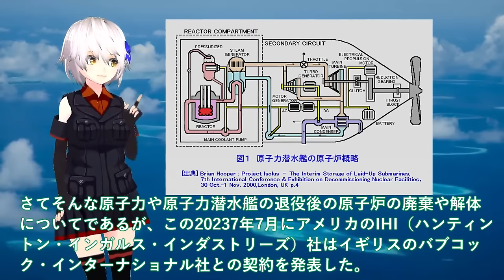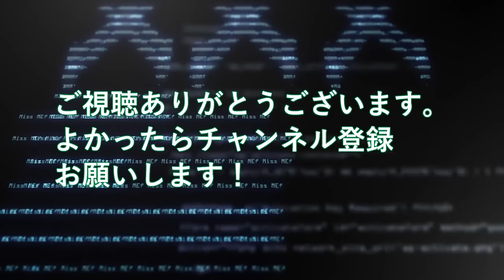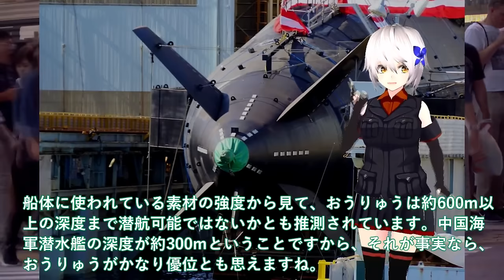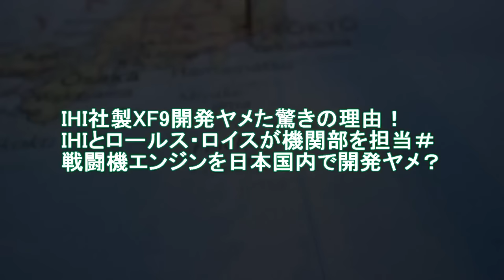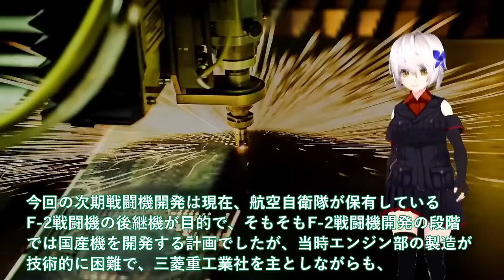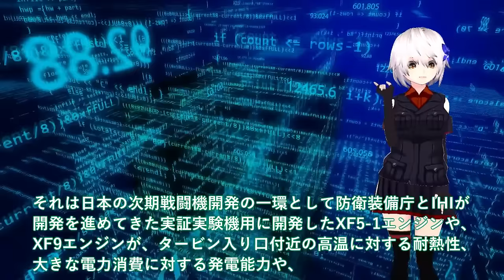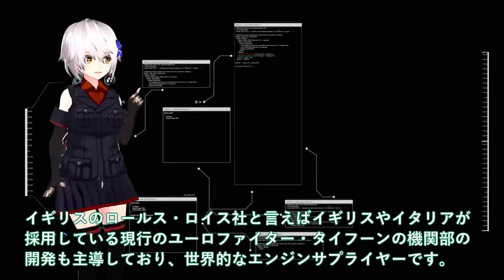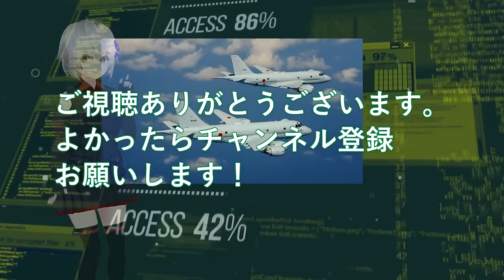【防衛軍事力】陸海空自最強 海上自衛隊引き渡し！豪州原潜導入間近に超ショック＃世界の原潜完全放置で国連激怒【軍事スペシャル・特集】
1海上自衛隊引き渡し！豪州原潜導入間近に超ショック＃世界の原潜完全放置で国連激怒？

2海自潜水艦ついに潜航深度バレた！そうりゅう型に隠された真実＃海自秘密兵器リチウムイオン電池の謎に迫る？

3IHI社製XF9開発ヤメた驚きの理由！IHIとロールス・ロイスが機関部を担当＃戦闘機エンジンを日本国内で開発ヤメ？